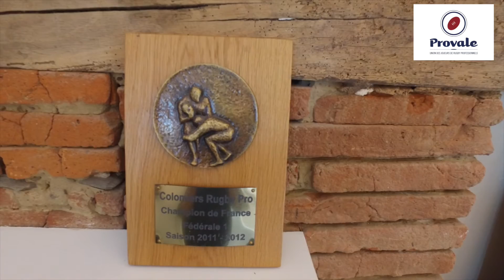La reconversion de Gérôme Cholley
Gérôme Cholley, ancien joueur de Colomiers, Auch et Blagnac, a mis un terme à sa carrière en 2014.
Il s'est aussitôt attelé à sa reconversion qu'il avait bien pensée durant sa carrière.
En novembre 2015, le Mas Tolosa a donc ouvert ses portes en banlieue de Toulouse. Ce havre de paix, créé avec son frère et son épouse, est un lieu de réception, séminaires, mariages, réunions d'entreprises, pouvant accueillir jusqu'à 1400 personnes.
Dans un décor somptueux mêlant briquettes et décoration design, découvrez le Mas Tolosa, la reconversion très réussie de Gérôme Cholley.
Rencontre!